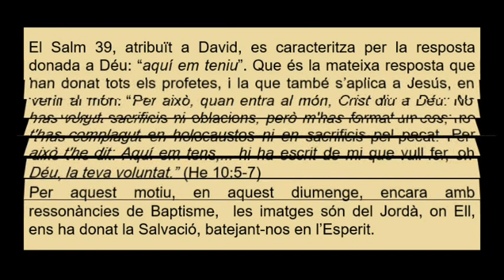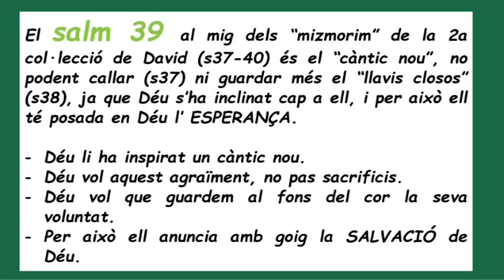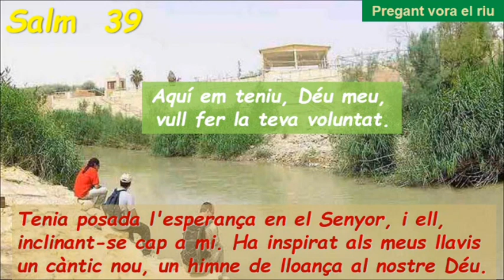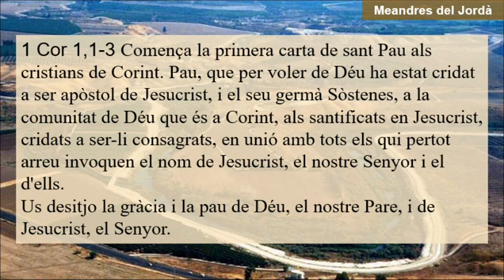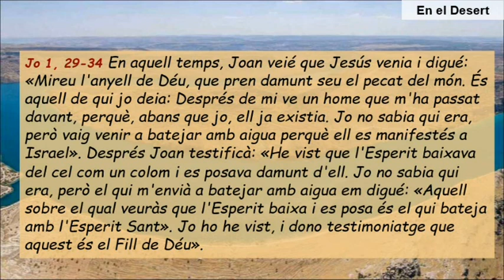Sa39 Diumenge 2 Durant L`Any Cicle A ( Català )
Sa39 Diumenge 2 Durant L`Any  Cicle A